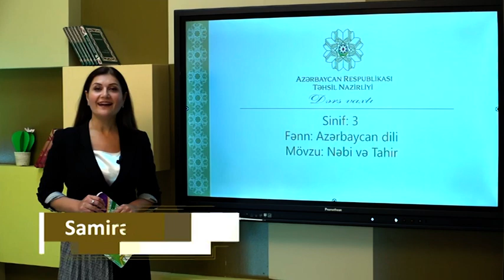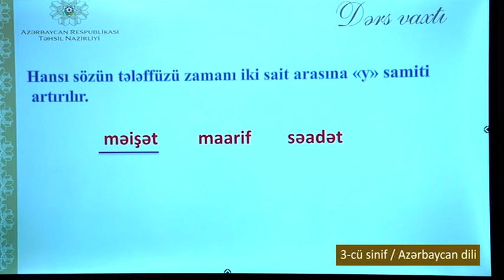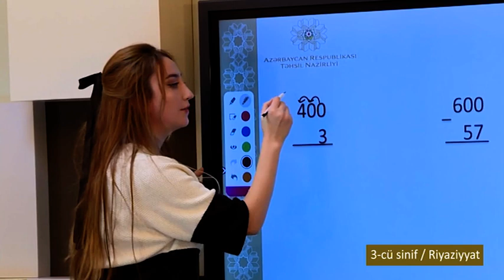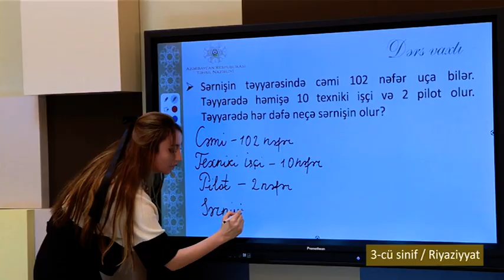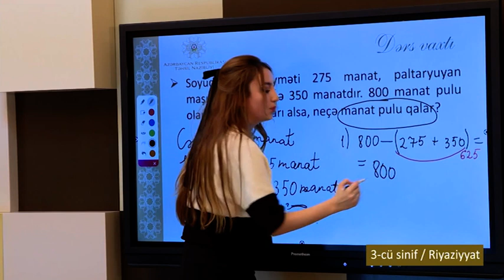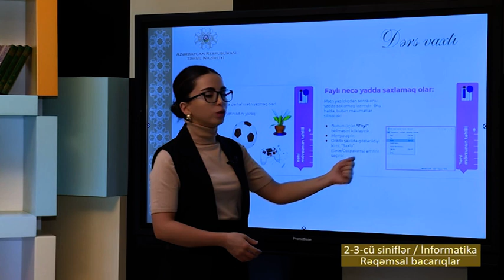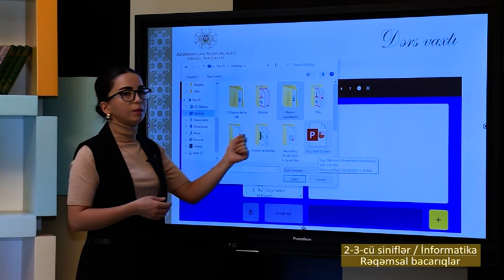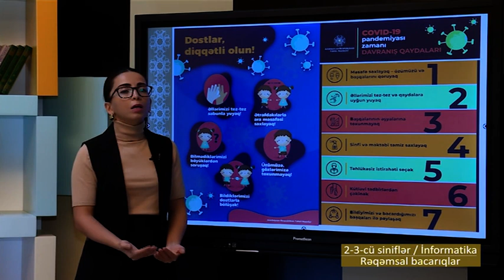“Dərs vaxtı”: 3-cü sinif dərsləri (27.11.2020)